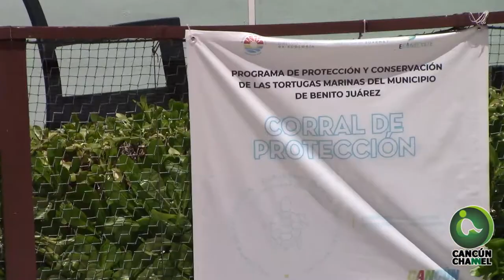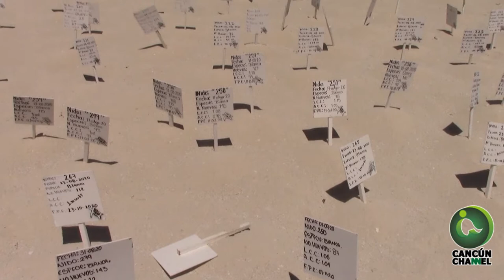DESCENDERÁ CIFRA DE ARRIBAZÓN DE TORTUGAS ANTE APERTURA DE PLAYAS